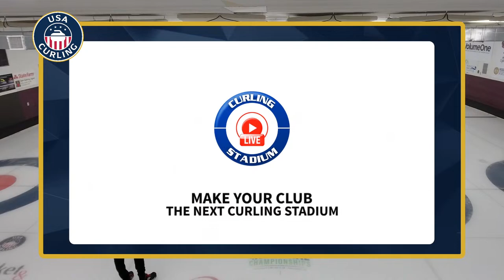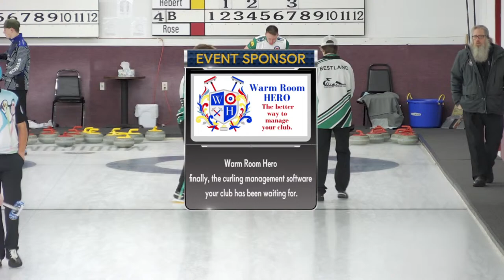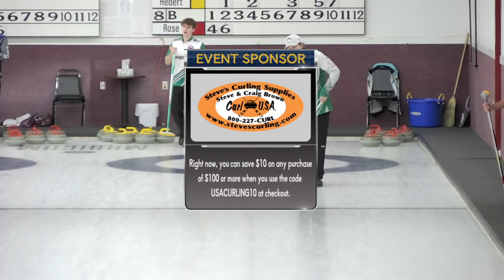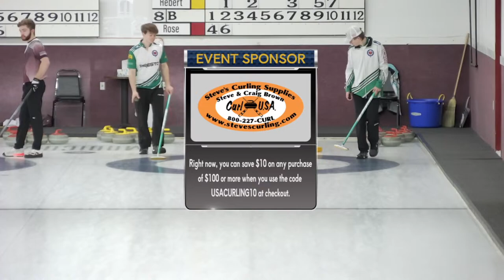Caden Hebert vs. Caiden Rose - Draw M2 - USA Curling Junior National Championships [FEATURE]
Caden Hebert (#193) of Eau Claire, Wisconsin playing Caiden Rose of Denver, Colorado in Draw M2 of the 2024 USA Curling Junior National Championships produced by Curling Stadium from March 25 to 30, 2024 and hosted by Eau Claire Curling Club in Eau Claire, Wisconsin. United States. [Sheet D]